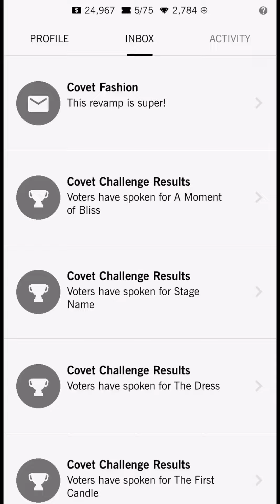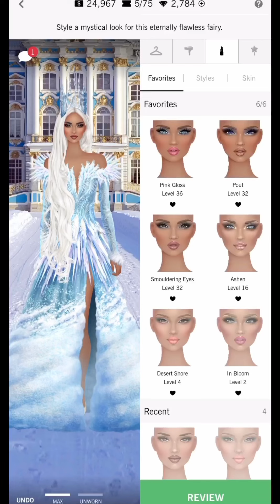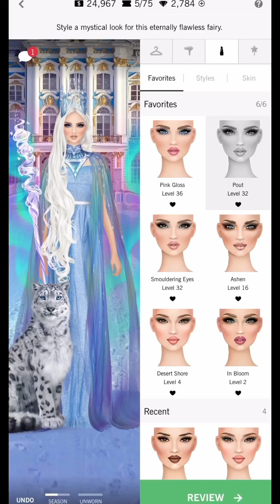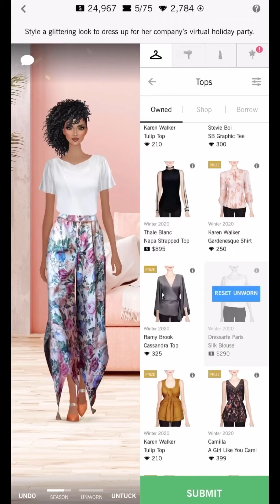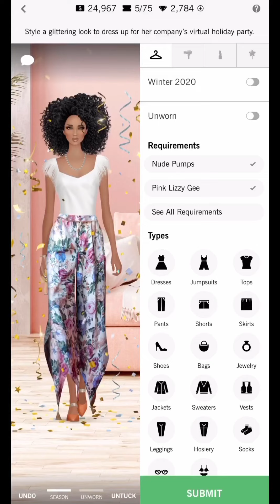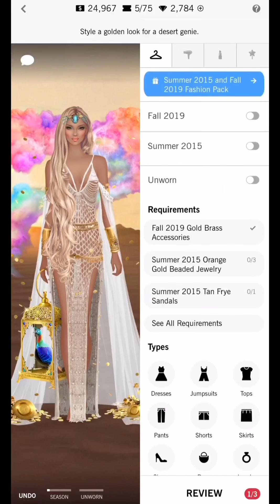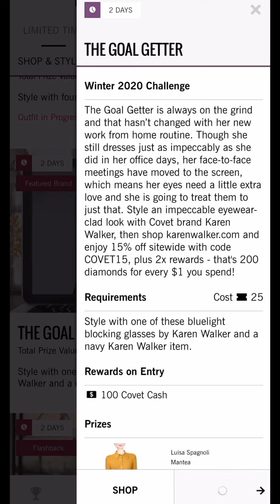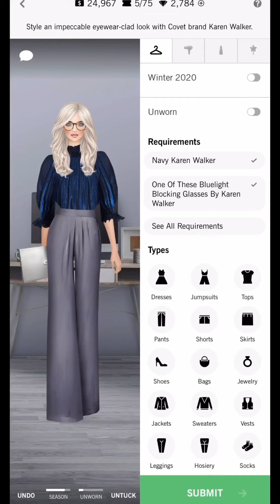Covet fashion | revamp lvl 32 super red! 💄 | daily challenge | queen of the elves 🧝‍♂️ 👸🏻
Trending: blonde/white/grey/some blue hair with ice crown or diff crown HA. Long fantasy hair . Neutral/ some colorful lips. Cc snowy outfit seen. White formal dresses or blue. With white cape or oos capes. Gloves and belts. Props: icy glamor , aurora. And wings and snow leaped.